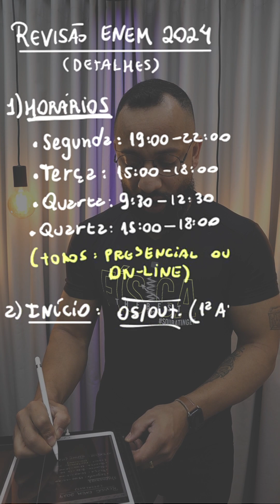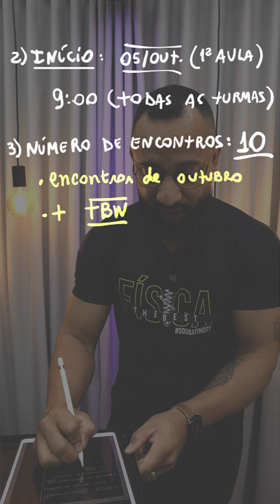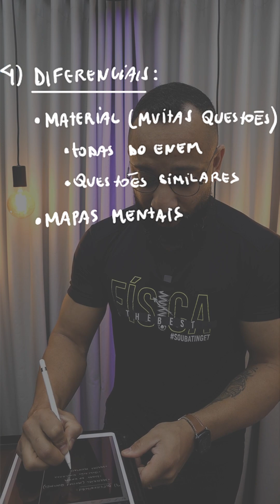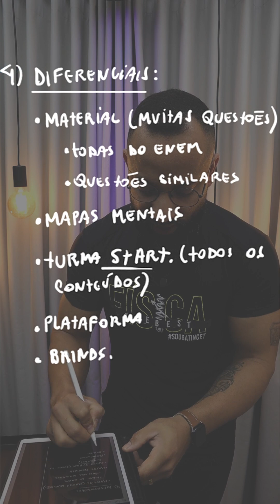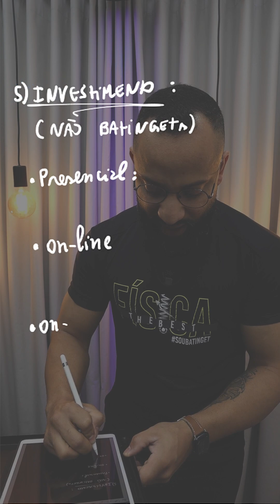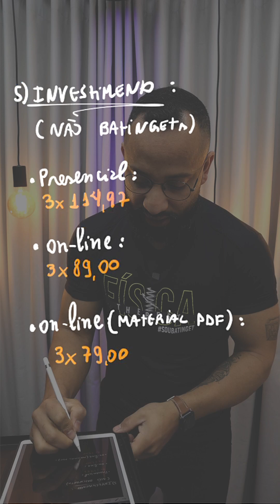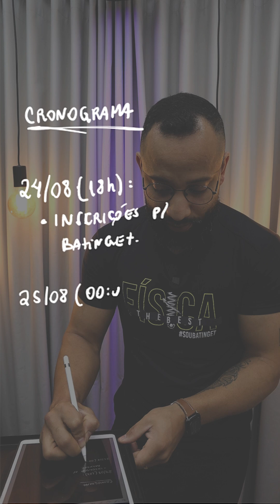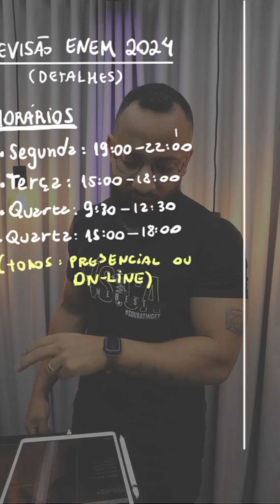- FÍSICA: REVISÃO ENEM COM PROFESSOR RAMILTON BATINGA